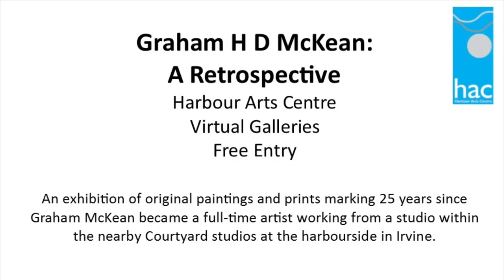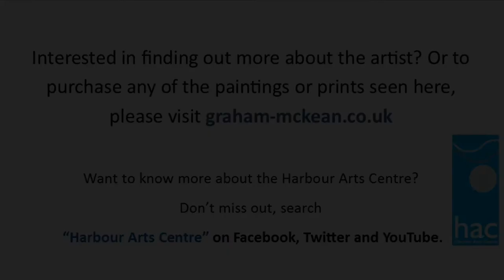Virtual Exhibition: Graham McKean, A Retrospective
An exhibition of paintings and prints from Irvine based artist Graham McKean marking 25 years since he became a full time professional artist. The exhibition was due to be displayed in the Harbour Arts Centre main galleries but due to Covid-19 has been displayed virtually.